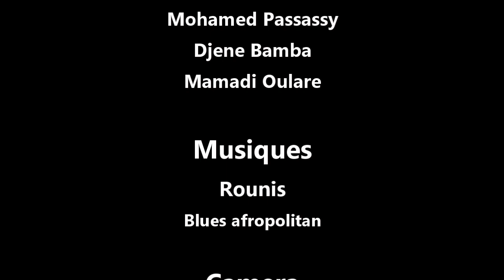GNA LA GNIN 12 VERSION MALINKE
rejoignez la communauté THEATRE MALINKE DE FATOUMATA KONATE